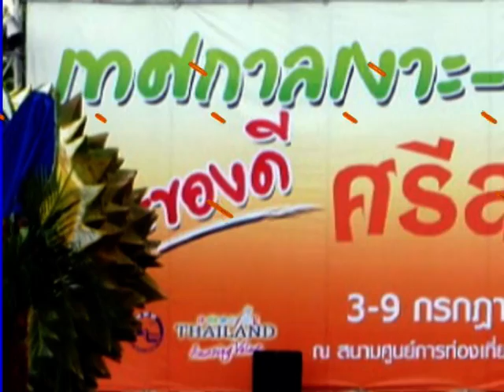"Durian/Stinkfrucht- Fest 2009" Thailand Sisaket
Alljährlich im Juli findet in Sisaket (Isaan), Thailand das Rambutan-Durian Fest statt mit Umzugsparade, Folklore, Thai-Dance und Verkaufsmesse insbesonders der in Sisaket angebauten Früchte. Die "Durian" wird trotz ihres üblen Duftes von Einheimischen gerne verzehrt. Die Mitnahme der Frucht in Flugzeug, Hotel etc. ist verboten (Bußgeld).